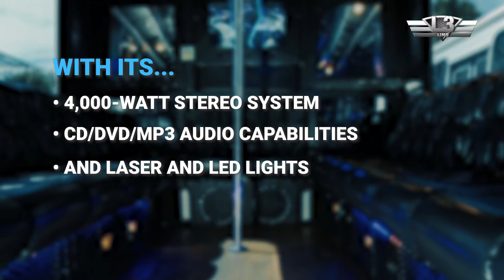The Mini Bus - Amazing Mini Party Bus - Tampa Party Bus Services by L3 Limo 2022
Contrary to its name, the Mini Bus is not 'mini' at all. This party bus can carry up to 18 passengers comfortably. It has enough headspace for standing and even has a dance pole!

With its 4,000-watt stereo system, CD/DVD/MP3 audio capabilities, and laser and LED lights, the Mini Bus makes it easy to get into party mode. You don't have to worry about messy wires as the Mini Bus comes with wireless iPod and Bluetooth connection.

And if you want to watch a movie, do karaoke, or catch up with the latest sports event, you can do so with not just one but two 32" flat-screen TVs!

The Mini Bus is your perfect ride for get-togethers, sporting or corporate events, and birthday parties!

So what are you waiting for? Book The Mini Bus today.

OUR FLEET OF PARTY BUSES IN TAMPA FL

- The H2, an 20-guests Party Bus -